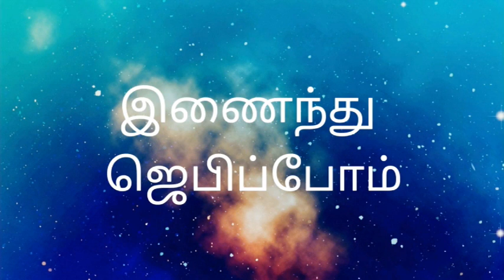தவக்காலத்தின் 4 ஆம் ஞாயிறு செய்தி | அளவற்ற அன்புகொண்ட ஆண்டவரோடு ஒப்புரவாவோம் ! ஊதாரி மைந்தன்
Yesumarytv vadipattimadha parable of the lost son # 4th week of lent#Tamil sermon# Tamil Homily#